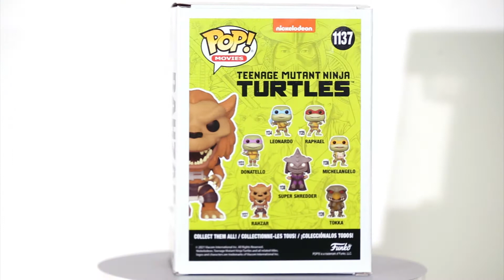Rahzar TMNT Funko Pop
Rahzar
TMNT
 Funko Pop